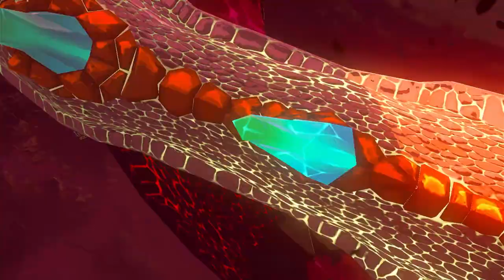Zelda: Tears of the Kingdom - Final Fight with Ganondorf (With Commentary)All Cutscenes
my gf beats ganondorf